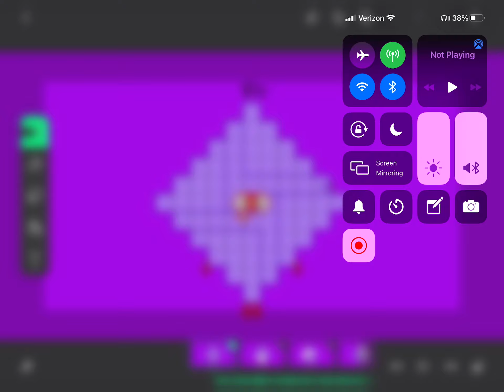LoadingBlocks Band 13